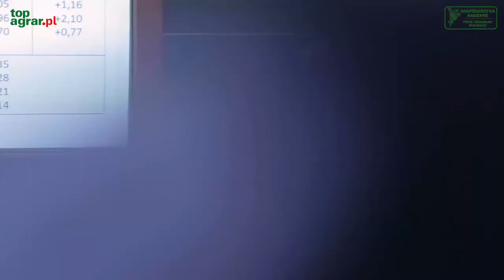Regionalna Konferencja nt. Uprawy Roślin Strączkowych 14.02.2020 - wykład 1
temat: wybrane zagadnienia uprawy roślin strączkowych - wyniki badań

prowadzi: dr inż. Tomasz Piechota - Uniwersytet Przyrodniczy w Poznaniu

Kamera i dźwięk: Dariusz Szczerbak
Montaż: Michał Jagiełło